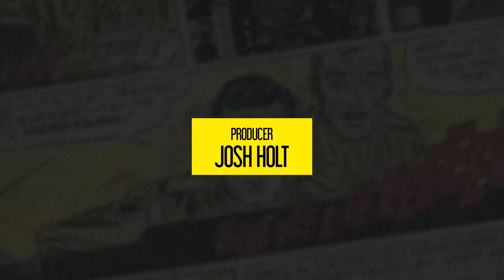THE RAY SHOW (2012)